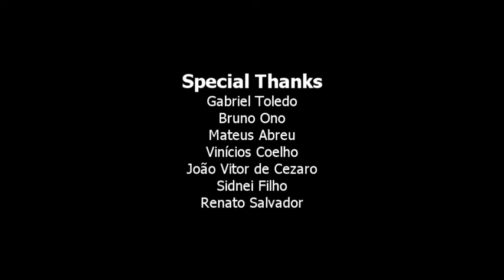FalleN - Undisclosed Desires